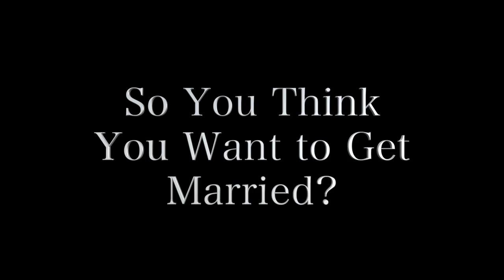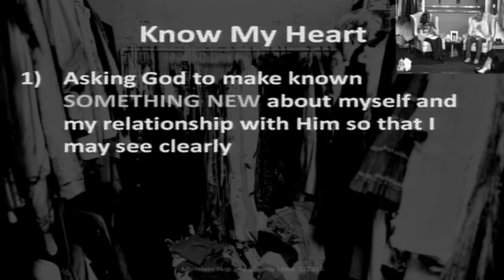So You Think You Want To Get Married Trailer